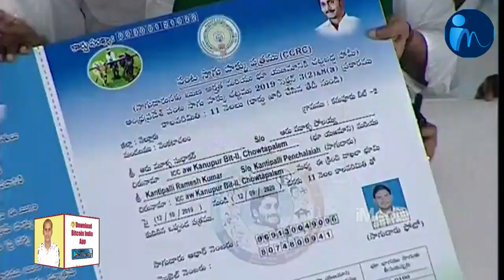సియం జగన్ చేసిన పనికి ఈ రైతు కళ్లలో ఆనందం చూడండి.. || CM YS Jagan || iMedia